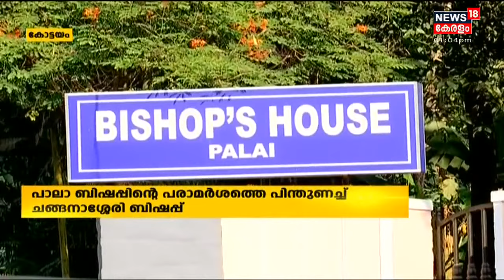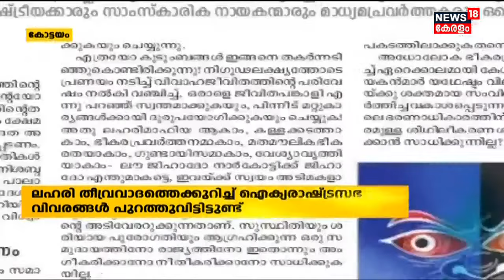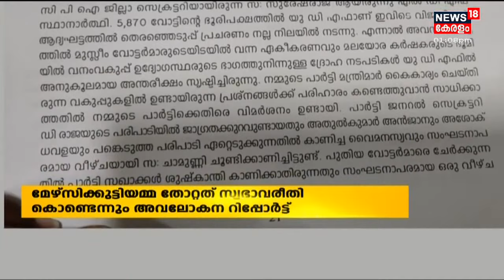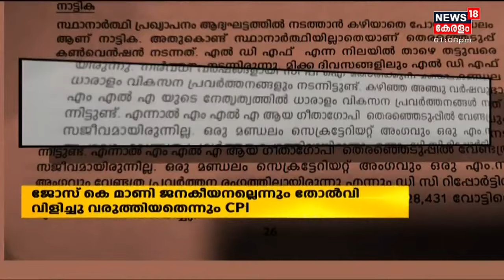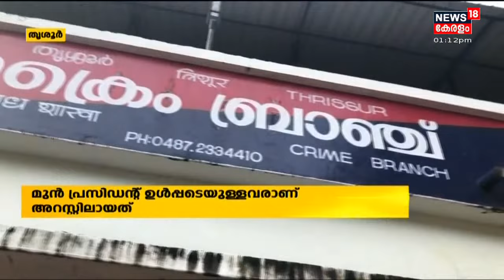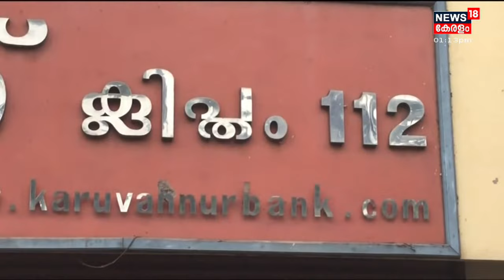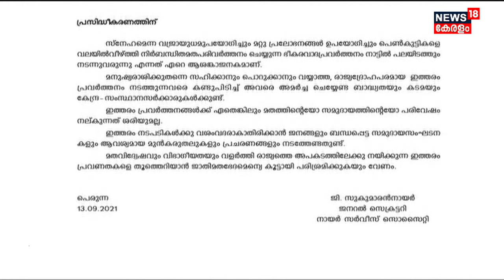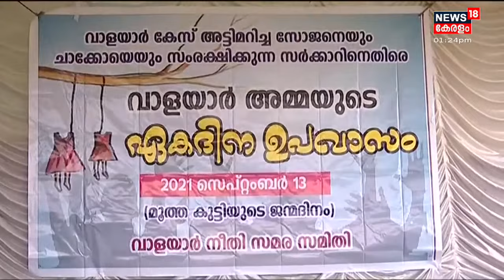Malayalam News @ 1 PM | ഒരു മണി വാർത്ത | 13th September 2021